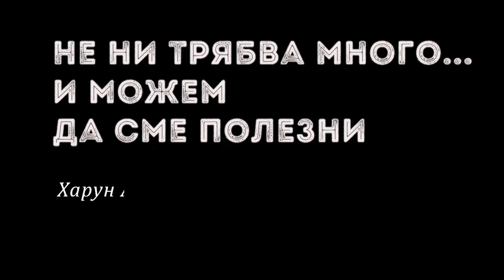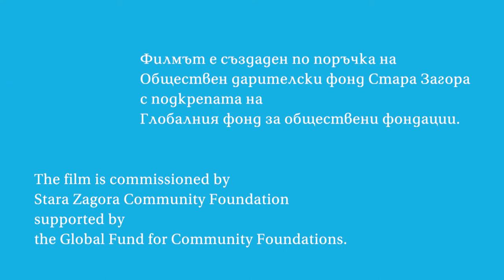Можем да сме полезни... Разказ на Харун Азими от Афганистан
Стотици хиляди са хората, които емигрират от страни в Азия и Африка към Европа. Тези хора бягат. И при това свое бягство те рискуват всичко - рискуват живота си, а също и този на своите близки. Много от тях не знаят къде отиват, не знаят докъде ще стигнат и в този свой път често се превръщат в жертви на измами, на нападения и грабежи, на сексуално насилие. В Европа ги посрещат с расизъм и с предрасъдъци.
Защо го правят? Защо вървят по пътища през непознати и враждебни държави или чакат в бежански лагери с месеци и години?

Това е въпрос, който един европеец може да зададе. За хората, които бягат обаче, такъв въпрос е и глупав и без смисъл. А много европейци няма да разберат и отговора на този въпрос. Стотици хиляди хора бягат от ужаса, който е превзел собствените им държави. За много от тях оставането им там, където са родени, означава смърт - от глад или от бомби и куршуми. За тях бягството е надежда за живот. И е нормално за всеки човек винаги да се надява да му се случи нещо по-добро. Готов е да се бори за това.

Харун Азими е от Кабул. Завършил е висшето си образование в Индия, със специалност бизнес администрация. След това се е върнал в Афганистан, където е бил преподавател в университет. 27-годишният млад мъж е принуден от тежки обстоятелства да избяга преди две години и половина от родината си заедно със съпругата си. Това е неговият разказ по първо лице.

Харун Азими: Получавах смъртни заплахи от опасни хора, те бяха членове на военни формирования. Една вечер ме причакаха. Пребиха ме, бяха с маски и криеха лицата си. Това са хора с много сбъркано мислене. Те считат, че след като съм учил в Индия, една немюсюлманска страна, искам да донеса в Афганистан тамошната култура. След като ме пребиха, ме заплашиха и, че следващия път ще ме убият. Около три месеца след този инцидент бях в шок. Премислих ситуацията и бях категоричен, че трябва да се махна от Афганистан, въпреки че имах добър начин на живот, не ми липсваше нищо. Избягах заедно със съпругата си, първо в Иран, после в Турция и най-накрая стигнах до България. Не можете да си представите какво сме преживяли по пътя. Преди да влезем във вашата страна, не можете да си представите какво преживяхме – с дни се крихме в горите без храна, без вода, на практика - без нищо.
С бежанците и особено с малките деца, върху които войната и преживените ужаси са оставила незаличим белег, в бежанския център в Харманли работят психолози.

Горчивите спомени не са избледнели, но в Харманли Харун Азими се чувства спокоен и дори щастлив и иска да гледа само напред.
Харун Азими: Не беше предвидено България да е моята дестинация, първоначално мислех, че трябваше да отида другаде. Когато пристигнах тук, бях настанен в Харманли и видях, че хората наистина се отнасят много добре с мен. Намерих си работа в организацията Лекари без граници, след това в Червения кръст, така че сега нямам никакви проблеми. Много харесвам България и искам да остана да живея тук. Аз съм наистина щастлив сега, хората са добри, харесва ми културата ви. Природата е красива. А и по силата на закона, когато влезеш в първата страна от Европейския съюз, трябва да останеш в нея и да подадеш молба, за оставане. Процедурата ми за получаване на статут на постоянно пребиваващ е стартирана. Аз вече работя, това е важно, за да нямам проблеми. Не ми трябва нищо друго освен да живея в спокойна среда.
Амбицията ми е да уча, да завърша магистратура и да започна работа по специалността си. Искам да направя кариера. Съпругата ми също работи и иска да учи в университет в България. Ако получим разрешение да останем във вашата страна, ще бъдем полезни.
Позитивни и негативни хора има навсякъде. В България не съм видял нищо лошо. Хората са много добри и сърдечни. Инфраструктурата е много добра. Когато се разхождам из града аз се чувствам спокоен, знам че нищо лошо не може да ми се случи. Всичко е нормално за мен, затова от две години и половина съм в България.

Далеч от Афганистан, Харун Азими не се чувства чужд в чужда страна, защото не малко хора са му подали приятелска ръка.

Днес на планетата има необятни части, които обричат човека на огромна мизерия и го правят жертва, само защото се е родил там. И хората в тези земи са притиснати от няколко страни - от огромния демографски проблем и глада, от жестока експлоатация на труда им, от войната и корумпираните диктаторски елити, от радикализма на религията, от промените в климата...
Милиони са обречени на смърт и в следващите години ще тръгнат, за да търсят своето право на живот. Готови ли сме да ги приемем?

ilko gruev